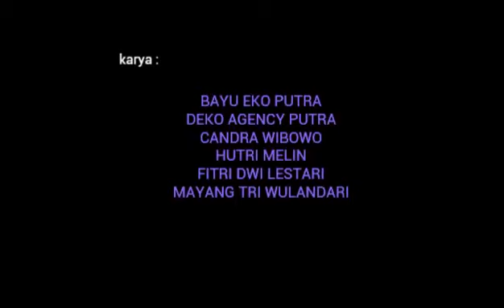Gerakan Masyarakat Hidup Sehat-SMA N 9 BENGKULU SELATAN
Lomba Video Hari Kesehatan Nasional Poltekkes Kemenkes Bengkulu  dengan tema "Gerakan Masyarakat Hidup Sehat"
-SMA N 9 BENGKULU SELATAN-